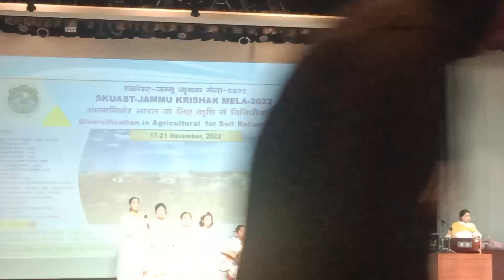Cultural event at Kisan mela 2022